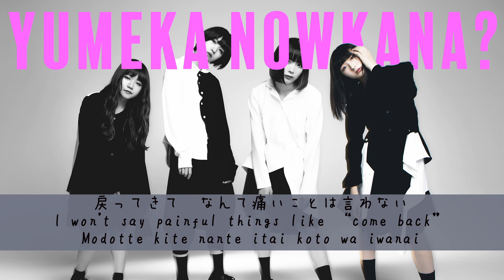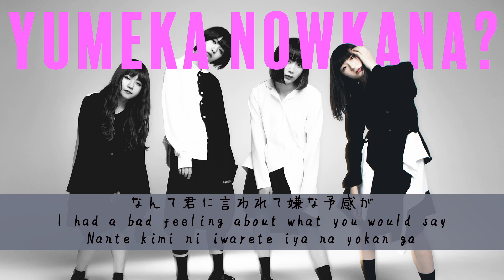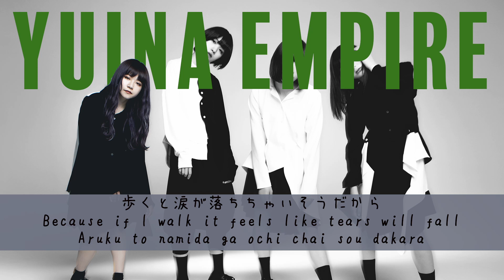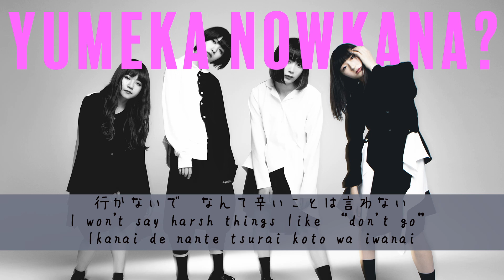CARRY LOOSE - Tsume mo Kimi mo (Lyric Video)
CARRY LOOSE were a self described "cool and emo" idol group who performed to shoegaze-esque pop. Their members were Uruu Ru, Yumeka Nowkana?, YUiNA EMPiRE and Panluna Leafy.

Translation from going going WACK fansite, by Korosarenai Karli.